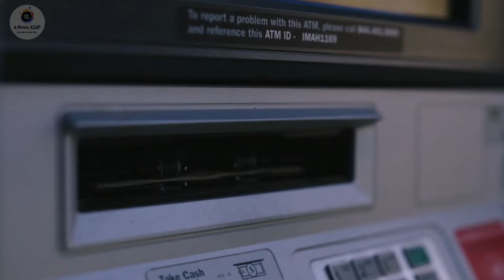A Boy Locks All His Family in A Deep Hole! | John And The Hole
A desperate game of survival unfolds after 13-year-old John decides to hold his family captive in an underground bunker.